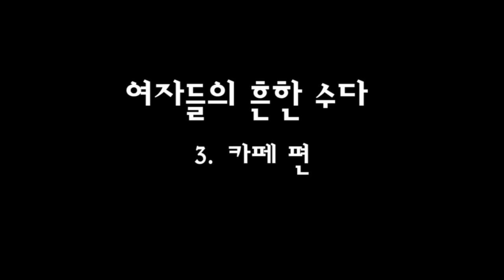전국옥동자랑! [조혜수]의 옥동자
[전국옥동자랑]
당신의 주체할 수 없는 끼를 발산 할 수 있는
국내 최초 영상 크리에이터 대회!

옥동자랑 대회 1등은,

옥동자 얌얌 이벤트도 참여고?